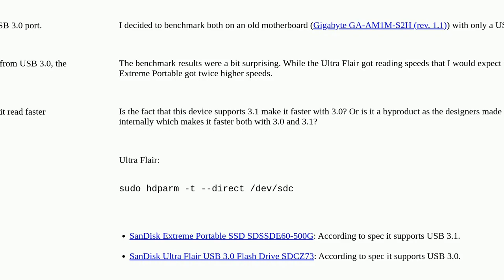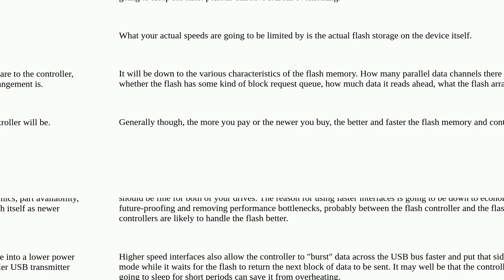What makes one USB 3.0 flash drive faster than the other?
A special thanks goes out to the community

  usb-flash-drive usb-storage ssd usb